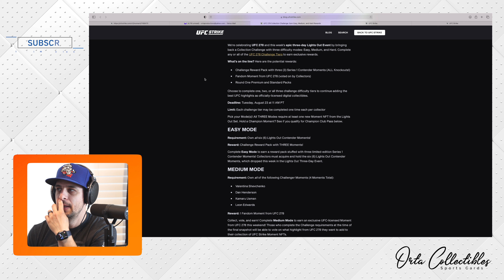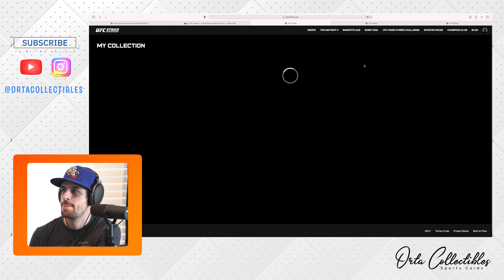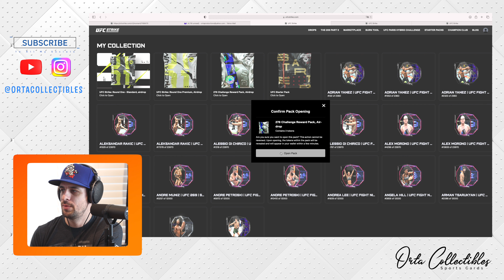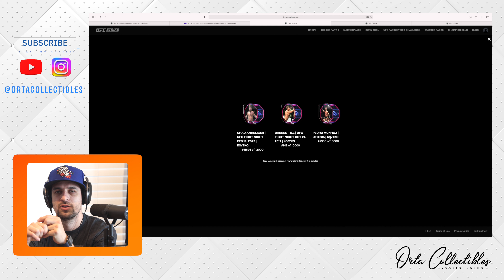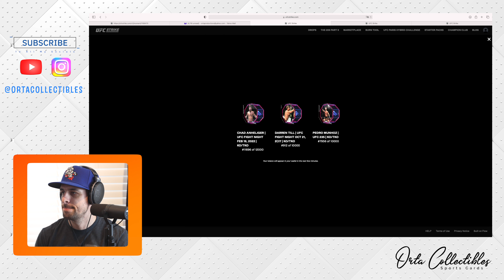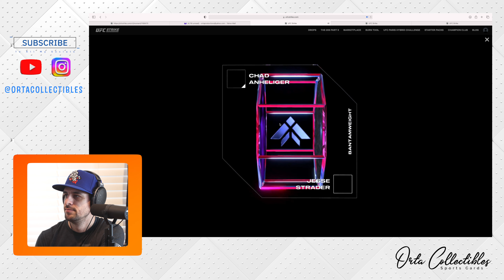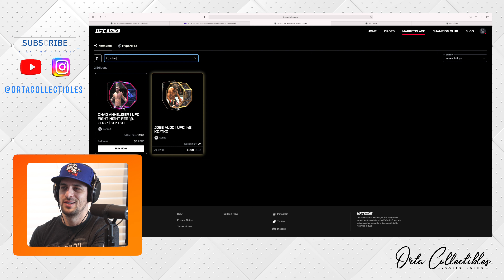UFC Strike UFC 278 Easy Mode Reward NFT Pack Reveal!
Hi Everyone! This is the first video in a series of videos revealing the different rewards for the UFC 278 Challenge. This first video will focus on the reward airdropped to all account holders that qualified for Easy Mode.

There will be a video highlighting the rewards for both the Medium and Hard Mode so please check back for future videos.

As a reminder, these are not traditional paper cards, instead these are NFTs (Non-Fungible Tokens).

Once this channel reaches 100 subscribers/followers, I will be giving away a free slab to one subscriber/follower valued at $30-$50 range.

Instagram will include videos and photos of my personal slab collection as well as slabs I will be posting for upcoming sales on ebay.

Equipment Used:

Main Camera: Canon EOS R6
Main Lense: Canon 24-70mm f/2.8 EF
Microphone: Shure SMB7
Recorder: Zoom H4n

Code: BDGCPHLTJFASVWEB

Track Title: Twennysomething
Artist Name(s): Daniele Musto
Writer Name: Daniele Musto
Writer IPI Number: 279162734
Writer PRO: STIM
Writer Percentage: 100.00%
Publisher Name: A SOUNDSTRIPE PRODUCTION
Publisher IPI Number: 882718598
Publisher PRO: ASCAP
Publisher Percentage: 100.00%